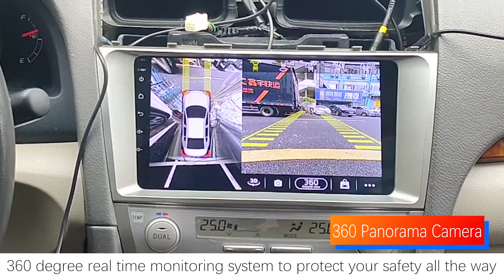IOKONE BMW003 8 core 1.8GHz Android Car Dvd Player FOR BMW E90-E93 2004-2012 3 series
IOKONE BMW003 8 core 1.8GHz GPU AdrenoTM 506 RAM 2GB / 4GB
ROM 32GB / 64GB SCREEN SIZE 7'' / 8'' / 9'' / 10.1''(optional),DSP,DTS,CAR PLAY,ANDRIOD AUTO,PHONE LINK,RDS,4G LTE